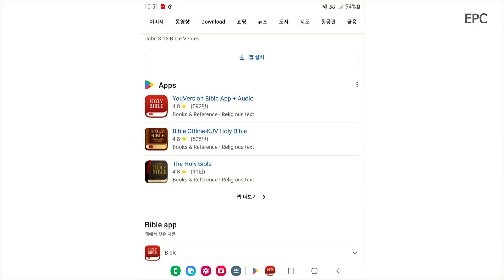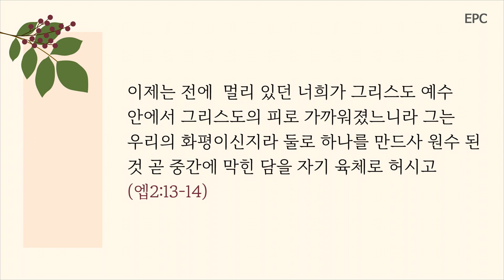다시 십자가 복음 앞으로(롬1:16,5:6-8) - 이돈하 목사(2023년 10월 6일, 2023년 말씀사경회 첫째날 저녁집회)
임마누엘 장로교회의 2023년 말씀사경회 첫째날 저녁집회 영상입니다. 2023년 10월 6일 저녁집회에서는 오레곤 벧엘장로교회를 섬기는 이돈하 목사님께서 로마서 1장 16절과 5장6-8절 말씀을 가지고 "다시 십자가 복음 앞으로"라는 제목으로 말씀을 주셨습니다.